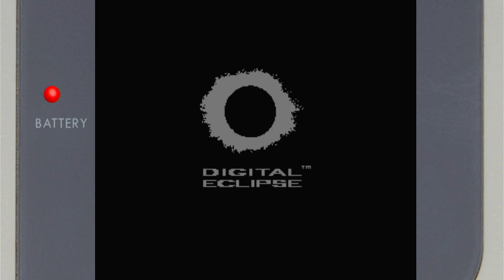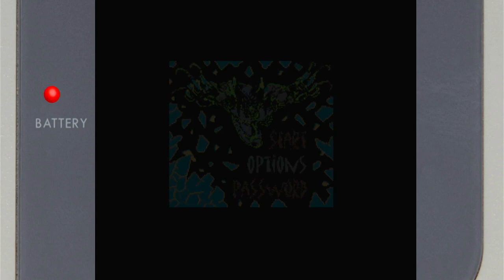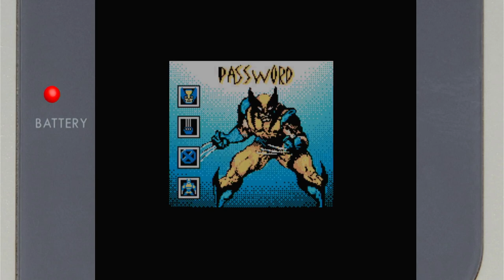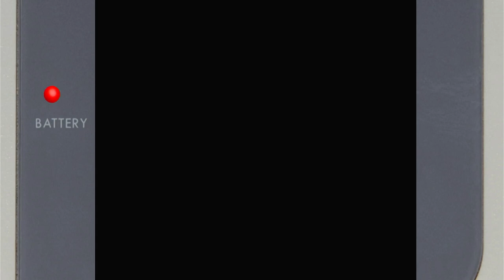X-Men: Wolverine's Rage Nintendo Game Boy Color Emulated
X-Men: Wolverine's Rage
Nintendo Game Boy Color | Emulated
EmuELEC